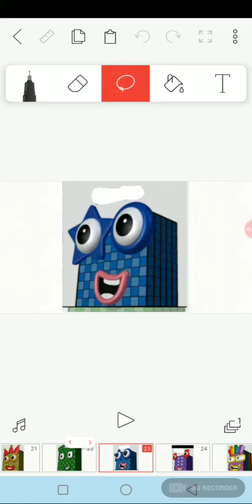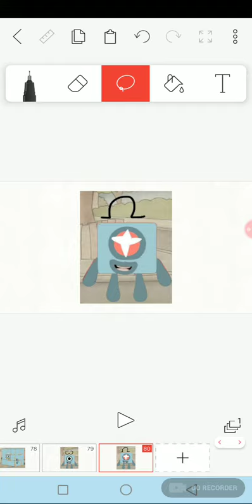1 million to infinity